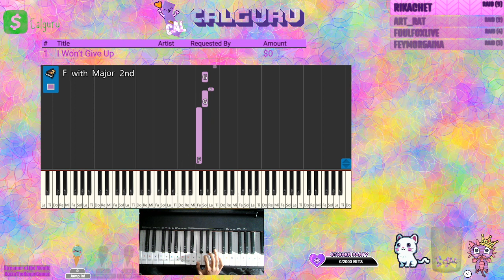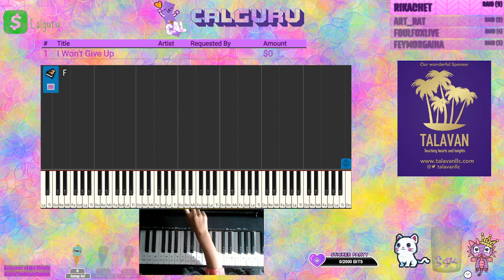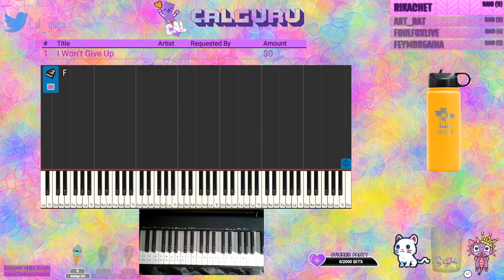Beginner Piano practice - i wont give up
Self Learning beginner piano

Song -   I won't give up

Practice date - Dec 3

SPEC:

Instrument : Casio CDP S100 Compact Digital Keyboard

Visualizer App: Synthesia

Learning App: Yousician